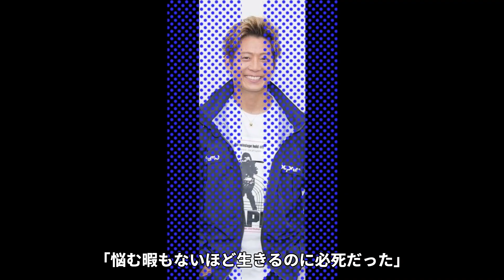【衝撃】黒木啓司の芸能界引退後のクズすぎる紐生活の現在...本当の引退理由がヤバすぎた...『EXILE』の元人気メンバーの妻の資産...凄すぎる経歴に耳を疑った...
号外ダブルパンチをご視聴いただきありがとうございます！

あっっっっっっっと驚くそんな芸能界の裏側や

気になる情報を紹介します！

今回は、EXILE、EXILE THE SECONDの元メンバーで、

2022年10月31日をもって芸能界を引退した、

黒木啓司さんの現在や妻について紹介します。